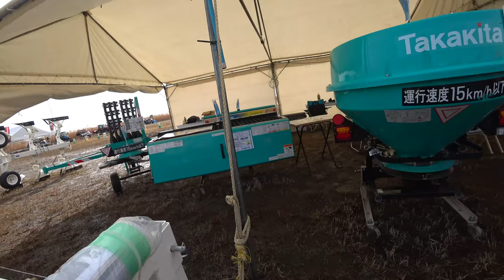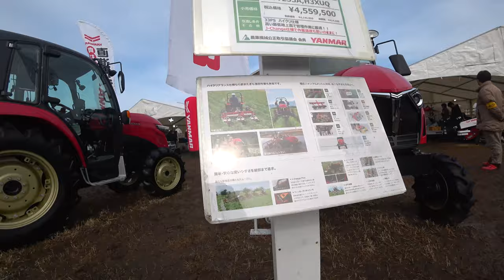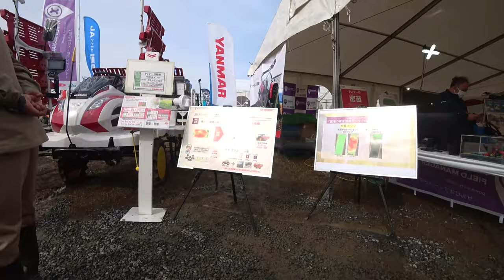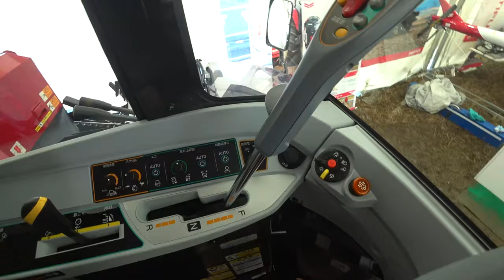【会社員実家農業手伝う】2023大規模農機具展示会でハロー発見こどこそ検討・・・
関連動画
4隅の残耕を抑えるトラクター耕耘方法?美しい田んぼ or 畑を作る?